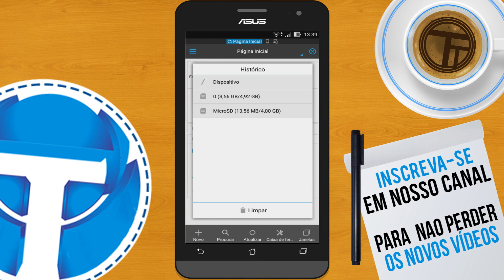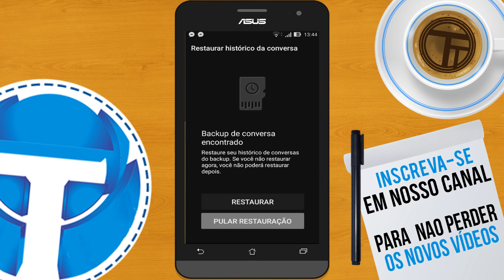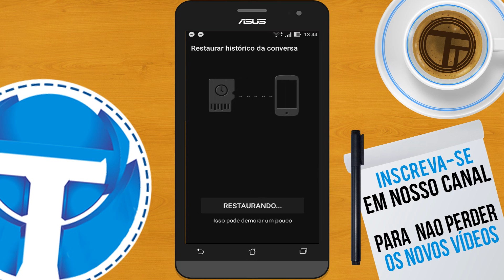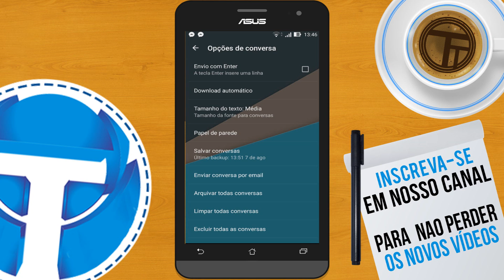Como restaurar conversas apagadas do WhatsApp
Aprenda recuperar suas conversas e mensagens apagadas do WhatsApp com um truque muito simples e que com certeza irá resolver seu problema, dessa forma você vai conseguir ver aquela mensagem que você apagou, ou perdeu por algum outro motivo, confira!